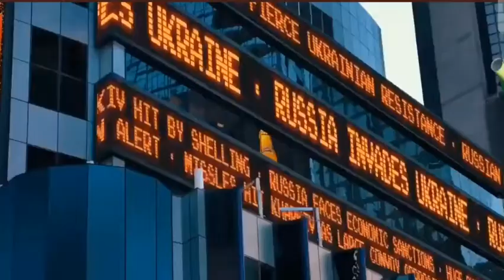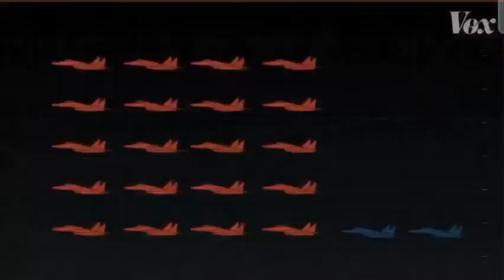Ministerstwo Obrony Ukrainy: Wolność jest naszą religią